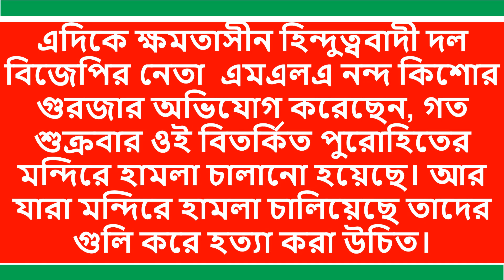ভারতে আমাদের প্রিয় হযরত মুহাম্মদ (সাঃ) নিয়ে কটূক্তিকারী পুরোহিত আটক’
ভারতে আমাদের প্রিয় হযরত মুহাম্মদ (সাঃ) নিয়ে কটূক্তিকারী পুরোহিত আটক’ আমরা তার সর্বোচ্চ শাস্থি দাবি করছি।